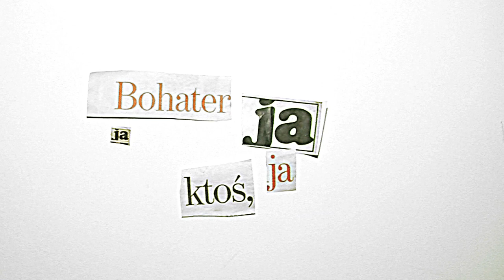Warsztaty twórczego pisania - 26/27 01 - Państwomiasto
Więcej na fundacjado.pl